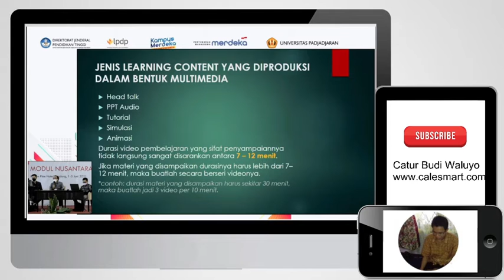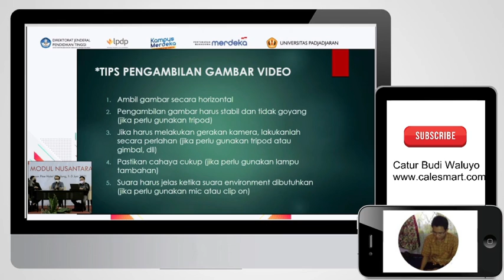Apa Tips dalam membuat Video konten yang bagus?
Membuat konten video yang bagus gampang-gampang susah, kenapa? perlu materi dan peralatan yang memadai, apakah peralatan diharuskan yang bagus-bagus?tidak juga, ternyata ada tips untuk membuat konten video yang menarik, anda bisa simak video sampai selesai ya gaes..